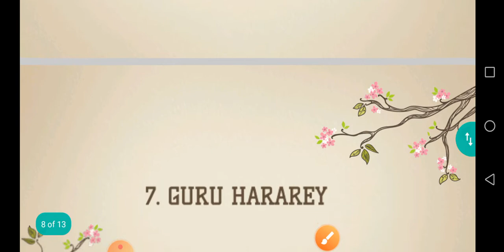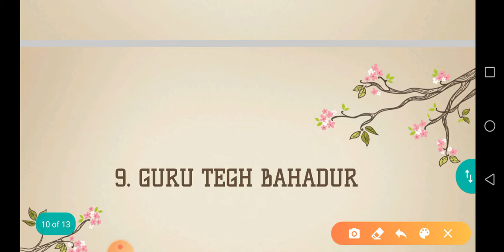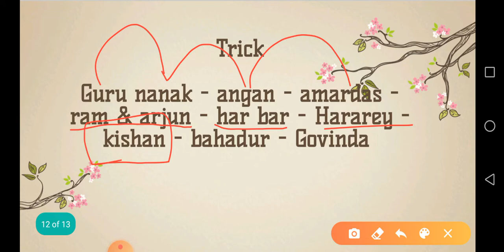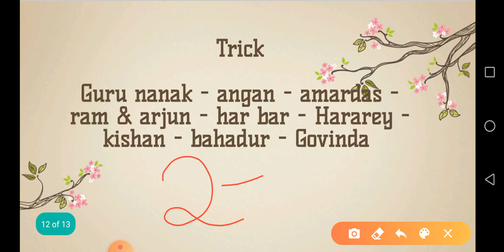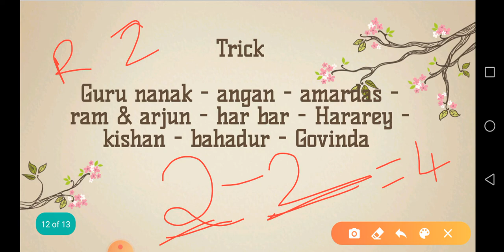ALL THE 10 GURUS OF SIKHS WITH TRICKS//By Swetha Mam//Very important for all one day exams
In this vedio ALL THE 10 GURUS OF SIKHS WITH TRICKS has been covered in most lucid manner by Memory Guru Swetha Mam[Qualified JPO,Certified Memory Trainer]
STATIC GK
very important for SSC CGL,CPO,CHSL,MTS,RAILWAYS NTPC,GROUP D & ALL STATE EXAMS & BANKING,etc.